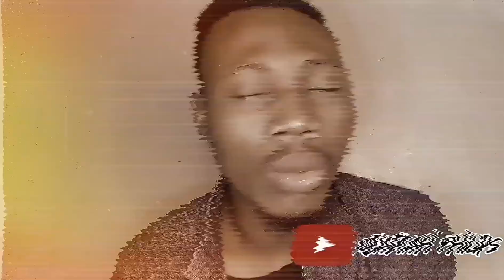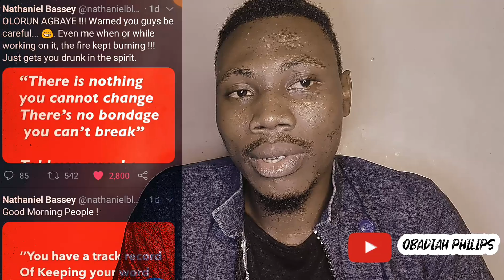OLORUN AGBAYE IS NOT A SONG!! | My first music reaction| Nathaniel Bassey \ Chandler Moore \ Oba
OLORUN AGBAYE By Nathaniel Bassey feat. Chandler Moore & Oba
How can this be a song??? please watch and share with me what you feel about this song